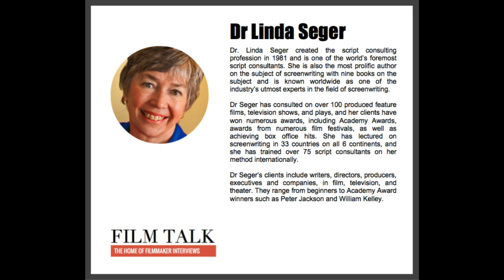Film Talk interview with Dr Linda Seger